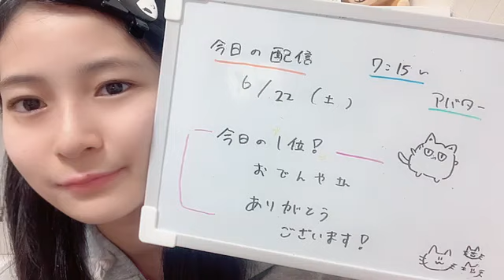衣笠彩実 (NMB48) SR 2024年 6月22日 07時16分